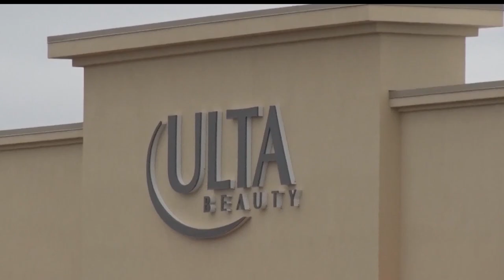Highway 371 Saw Big Business Changes In 2017, Could See More In 2018